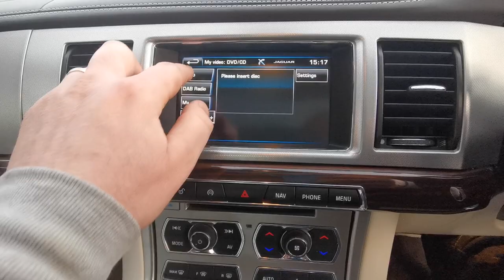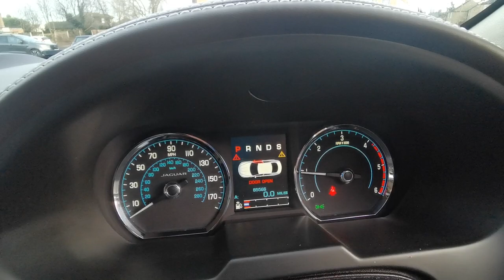Jaguar XF 3.0d V6 Portfolio Auto Euro 5 (s/s) 4dr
ONE FORMER OWNER FROM NEW! JAGUAR SERVICE HISTORY! 12 MONTHS MOT! 3 MONTHS WARRANTY! 2 X KEYS! 1st Service 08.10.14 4 miles, 2nd Service 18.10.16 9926 miles, 3rd Service 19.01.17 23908 miles 4th Service 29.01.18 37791 miles, 5th Service 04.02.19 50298 miles, 6th Service 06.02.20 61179 miles, 7th Service 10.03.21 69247 miles, 8th Service 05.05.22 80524 miles , Next MOT due 26/01/2023, Last serviced on 05/05/2022 at 80,524 miles, Service history, Excellent bodywork, Full leather interior - Excellent Condition, Tyre condition Excellent, Metallic Red, 1 owner, £11,495